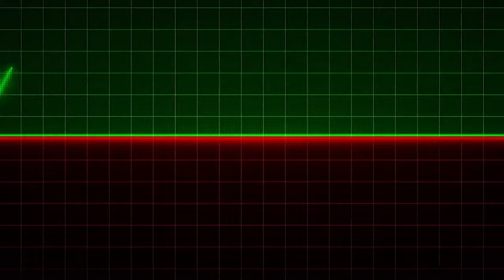Kumar uygulamalarında bunu yapan kazanır, aksini yapan büyük kaybeder!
Son dönemde oldukça popüler hale gelen Sweet Bonanza'da kazanma ve kaybetme olasılıklarının nasıl hesaplandığı ifşa edildi. Eğer küçük parayla oynarsanız genelde kazanıyorsunuz. Yatırdığınız para büyüdükçe kazanma şansınız yüzde 8'e kadar düşüyor! İşte tüm gerçekler!